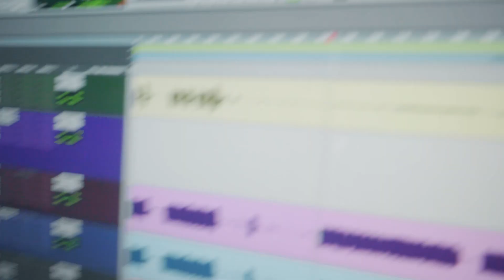Josh made a bad demo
Josh of Psychostick made a song demo and thinks it's really good but then when he plays it for the rest of the band he realizes it is not good and is in fact very bad. Poor Josh.

See Psychostick perform a stupid heavy metal music concert LIVE on Twitch!

Josh PRS Guitars
Matty Aguilar Amp